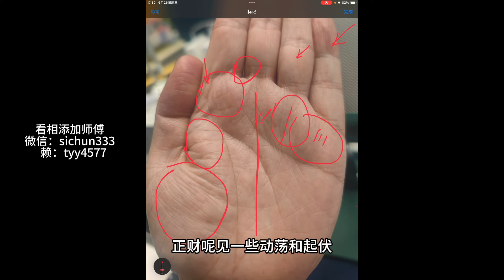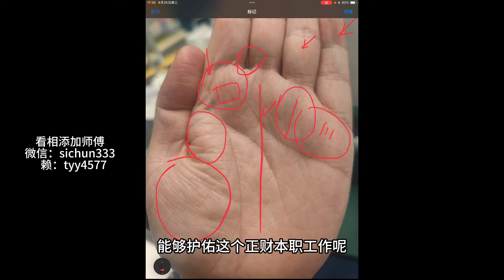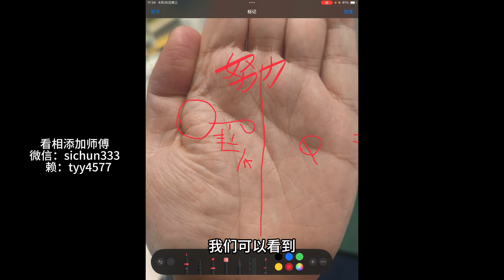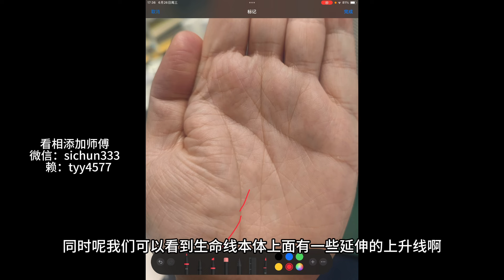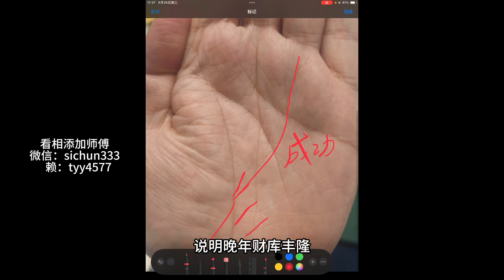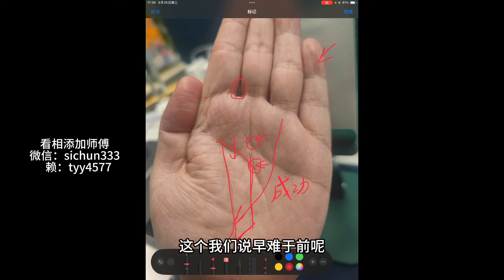男人生女手，天生富贵，赚得亿万家财！